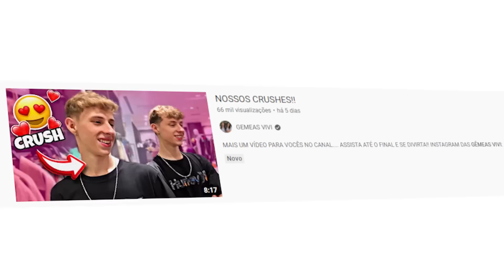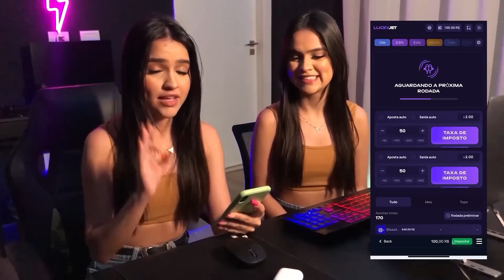TENTEI BEIJ4R O MEU CRUSH!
PROMO: GAMEASVIVI22